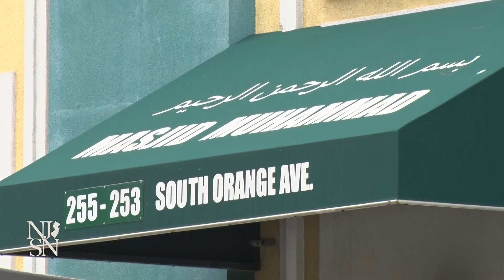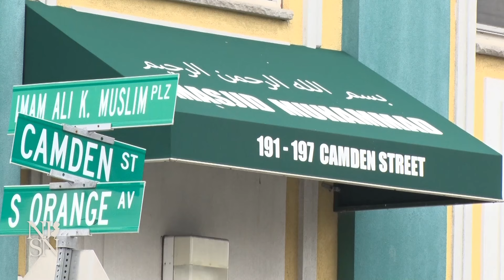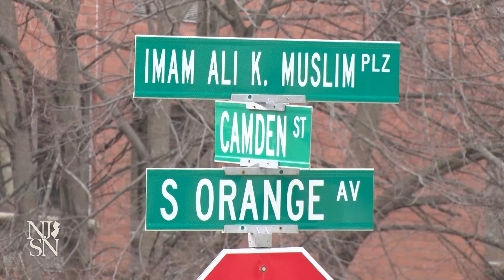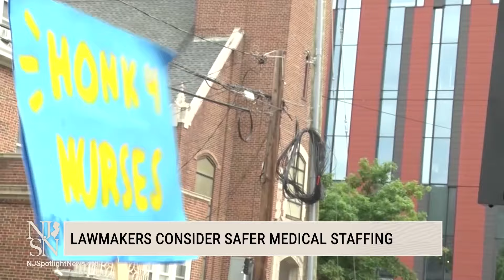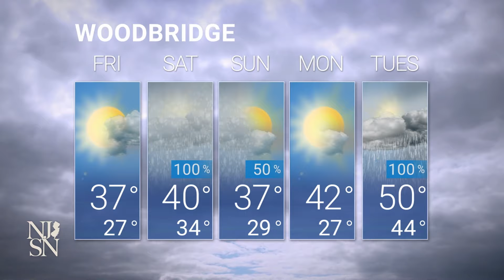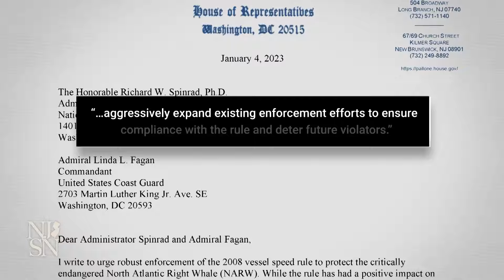NJ Spotlight News: January 4, 2024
Timecodes:
00:00 - Opening
1:57 - Murder of NJ imam puts Muslim community on edge
6:04 - Gun violence drops to new low in NJ
7:35 - Buses of migrants continue stops in NJ
8:35 - Liquor laws, pay raises front and center in lame-duck session
12:33 - NJ lawmakers discuss codifying nurse-to-patient ratios
16:51 - Cannabis funds go to crime-reduction programs
20:56 - Stocks
21:31 - Weather
21:53 - Rep. Pallone: Speeding cargo ships killing whales
25:40 - Closing